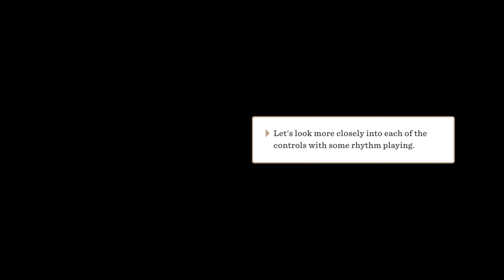Farm Pedals Boost of the Dead V3 | Russo Music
Inspired by Jerry Garcia's various touring rigs, Farm Pedals Boost of the Dead V3 combines three buffering style preamp circuits. The latest iteration of the Boost of the Dead provides a wide range of tones from top-end sparkle, all the way to a gritty and dirty boost that only enhances everything surrounding this pedal, including your amp.

Time Codes
0:00 - Rhythm & Leads
1:50 - Individual Knob Turning